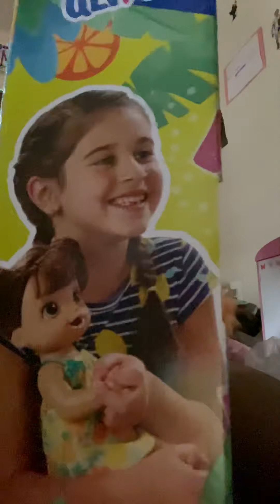Unboxing of baby alive Magical Mixer Baby(Old video)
This video is old